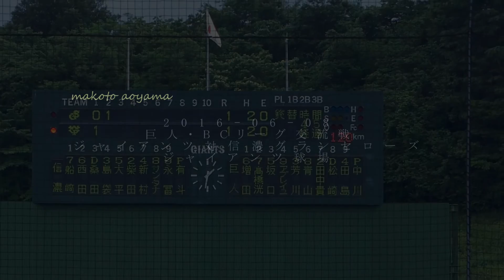2016-06-08 巨人 青山誠、マルチヒットの活躍！